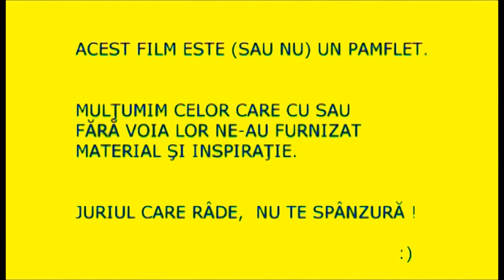BLOPPERS TABERNA ROMANA MAKING OF AUDIO SOUND MPG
AUDIO RIGHTS DON`T BELONGS TO ME,  SO THIS IS NOT FOR COMMERCIAL PURPOSE!